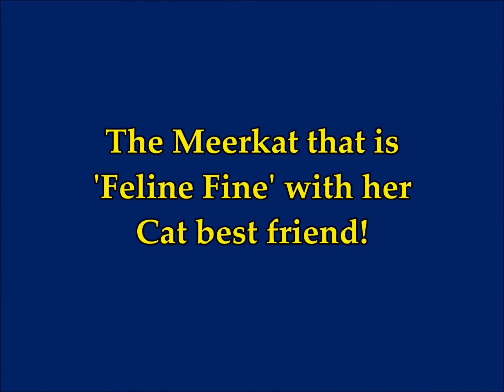Cute Playmates! The Meerkat that is 'FELINE FINE' with her Cat Best Friend!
Please Support:
2) Thumbnail image - cat and meercat by Caters.jpg